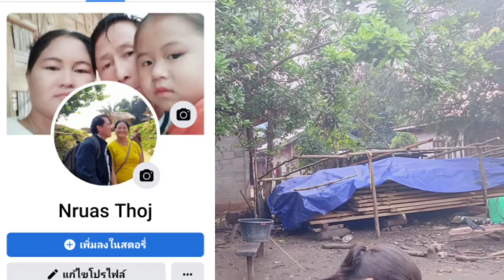hnub no kuv tu niam hlob xav hmoo mus rau niam hlob tu txiv ntawm thiab niam ntawm sau ntawv los pau